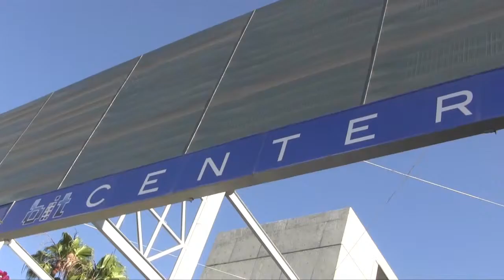BCCreativa (El Foro)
La voz de nuestra gente de Baja California.